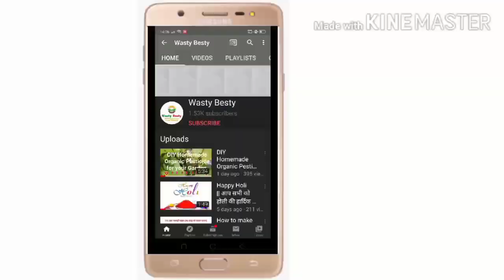Enjoy your Effortless Greenery @ Zero Cost || हरियाली ही हरियाली उगाएं बिना नर्सरी और बिना मेहनत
Some Useful Tips for Gardening || अगर आप भी गार्डेनिंग की शुरूआत करना चाहते हैं तो कुछ इस तरह से करे

🎶 MUSIC CREDITS